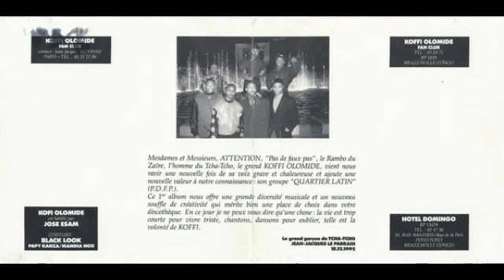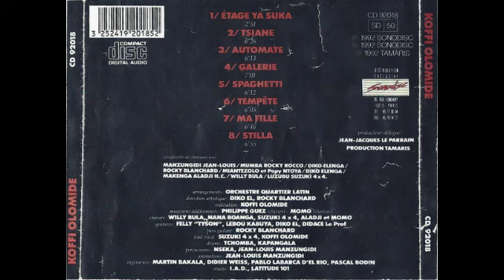KOFFI OLOMIDE ***PAS DE FAUX PAS [1992 ALBUM]